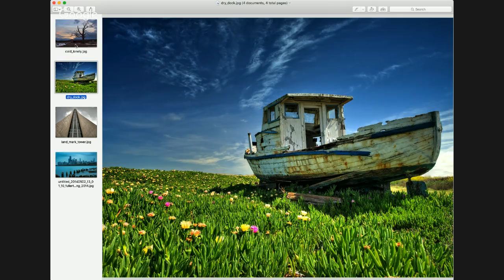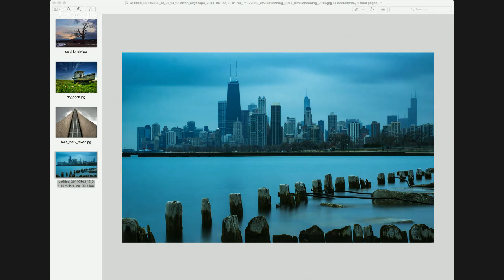Mirrorless Minutes Episode #34 Do you want to Meetup?!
On tonight's episode Mike and Jamie announce the current list of 2016 workshop and event dates, discuss what they've been shooting, and maybe a gear pick or two.
So tune in and say hello!